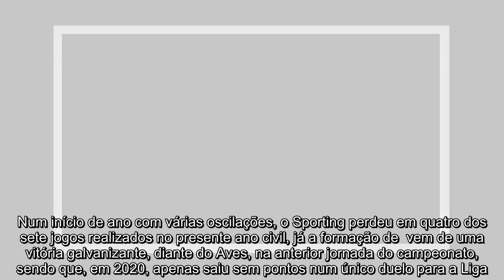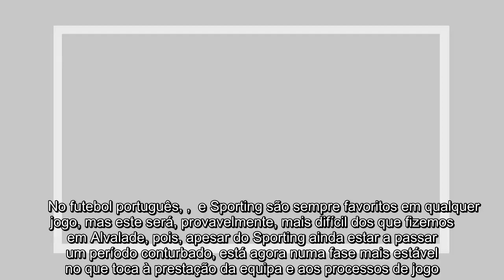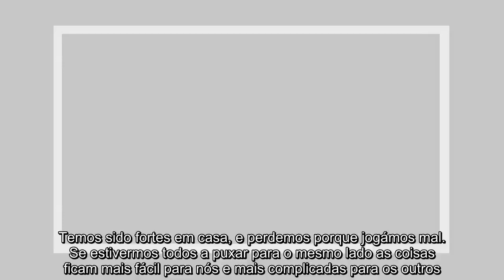✅ Rio Ave-Sporting: Leão quer domar um rival que calou Alvalade duas vezes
✍  io Ave e Sporting defrontam-se, neste sábado, pe 20h30, num duelo relativo a 21.ª jornada da .  Os , na quinta posição da csificação, com 32 pontos, situam-se a apenas três pontos dos leões,  no lugar mais baixo do pódio. Num início de ano com várias oscilações, o Sporting perdeu em quatro dos sete jogos realizados no presente ano civil, já a formação de  vem de uma vitória galvanizante, diante do Aves, na anterior jornada do campeonato, sendo que, em 2020, apenas saiu sem pontos num único duelo para a Liga. ecordar que o io Ave é um adversário de péssima memória para os leões, já que em Alvalade os pupilos de  perderam os dois encontros realizados na presente  (2-3 para a I Liga e 1-2 para a Taça da Liga).       No futebol português, ,  e Sporting são sempre favoritos em qualquer jogo, mas este será, provavelmente, mais difícil dos que fizemos em Alvalade, pois, apesar do Sporting ainda estar a passar um período conturbado, está agora numa fase mais estável no que toca à prestação da ...